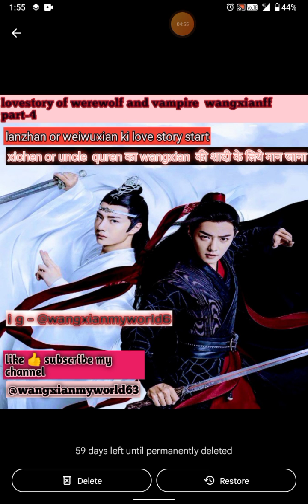lovestory of werewolf&vampirewangxianff part 4,1st part topwangjibottom weiying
channel wangxianmyworld63
story - lovestory of werewolf and vampire wangxianff part 4 ka 1st part
wangxianff
top wangji
bottom weiying